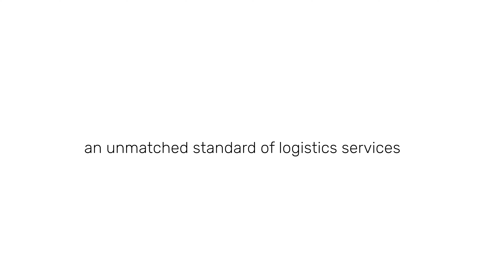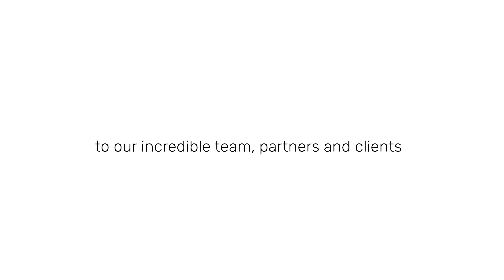30 Proud Years of Westlink Logistics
As we celebrate thirty incredible years of Westlink providing world leading logistics services, we reflect on our significant contribution across several diverse markets.

Founded in 1993, Westlink began by shipping oil and gas equipment from around the world to the Pilbara region of Western Australia for the North-West Shelf LNG development.

That was just the beginning. Westlink has evolved into a global team of marine, land and air logistics specialists, providing end-to-end logistics solutions for our Customers worldwide.

The dedicated and hardworking team at Westlink have been instrumental in ensuring that our clients receive the best possible service. Our commitment to safety, reliability, and efficiency is the cornerstone of Westlink's success.

Equally important are our Customers, who have entrusted us to be involved with their projects and operations with our logistics services and capabilities. Their support and partnership have allowed Westlink to grow and expand our services throughout these thirty years of
history. Without our Customers, Westlink would not be the leading logistics provider it is today.

As we celebrate Westlink's 30th anniversary, we extend our heartfelt appreciation to our team, partners and clients who have contributed to our success.

Here's to many more years of engineered logistics excellence!